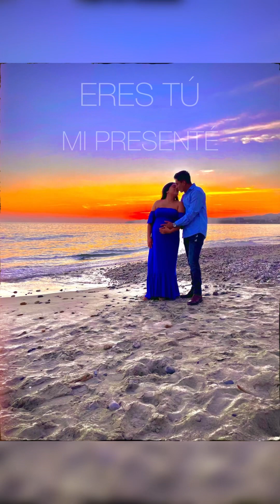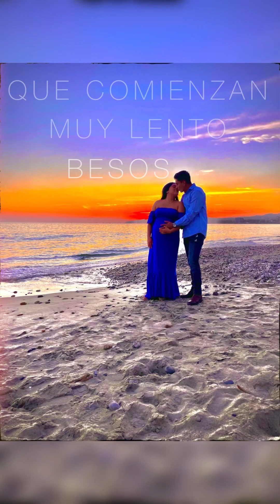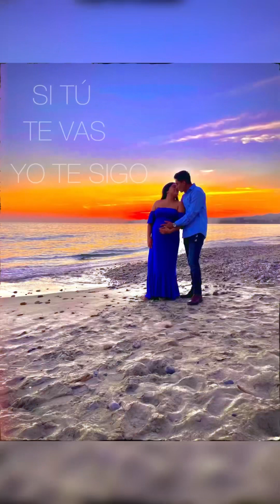TU MI PRESENTÉ - YAIR MC